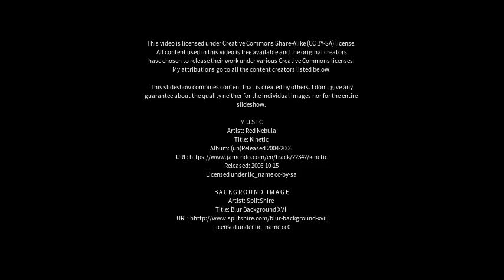Best places to visit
Best places to visit - Palackattumala (India) Best places to visit - Slideshows from all over the world - City trips, nature pictures, etc.